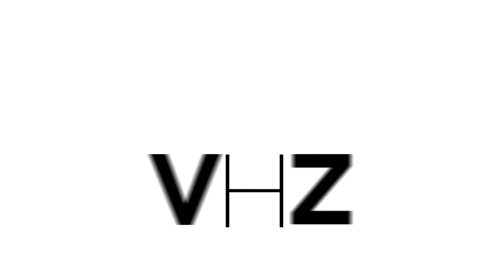Miért nevelget ebihalakat egy gyár? | Vidd haza a zöldet!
Vajon miért van tó egy gyár telephelyének közepén, és hogyan lehet zöld egy építőipari vállalat? Mitől válik környezetbaráttá a konyhánk, és hogyan tudjuk elkészíteni otthon kedvenc szépségápolási termékeinket vagy ékszereinket? Ezekben segítünk a Vidd haza a zöldet! műsorunk legújabb részében - és még arra is tippeket adunk, hogy lehet minél környezetkímélőbb az egyik legizgalmasabb ünnepünk, a Halloween.

Együttműködő partnerünk a Saint-Gobain Hungary Kft.

A drónfelvételeket az E-motion Pictures készítette.

Saját márkádat szeretnéd hasonlóan izgalmas és színes videókkal népszerűsíteni? Keress meg minket! Csapatommal kifejezetten közösségi felületekre tervezett, és ott népszerű videókat gyártunk, nézz körül referencia oldalunkon Ha izgalmas, fantasztikus, és a témába vágó terméked van, és szeretnéd, hogy bemutassam, akkor várjuk leveledet!